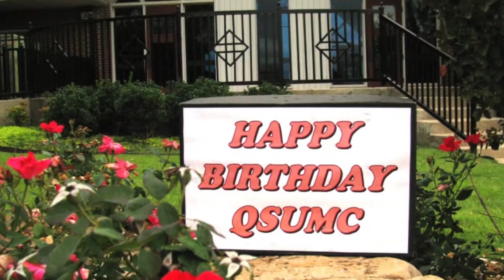Delores Carman Grace Note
Happy Birthday Quail Springs United Methodist Church from a charter member!